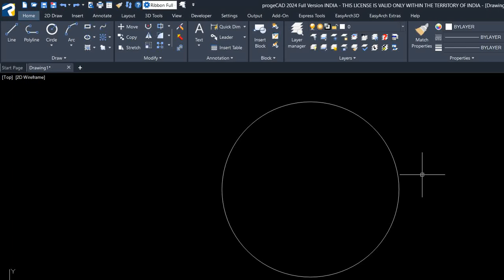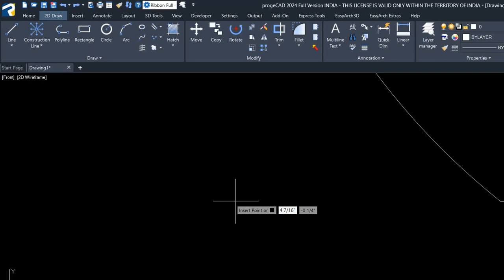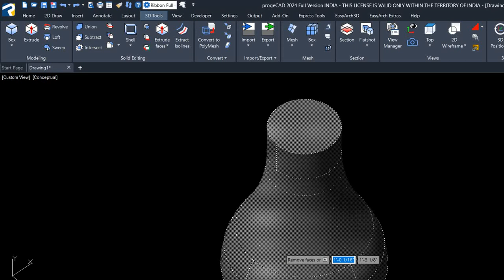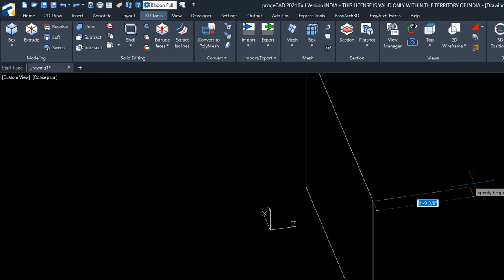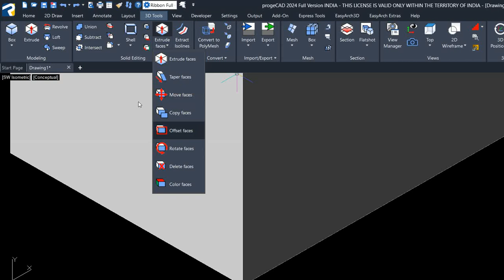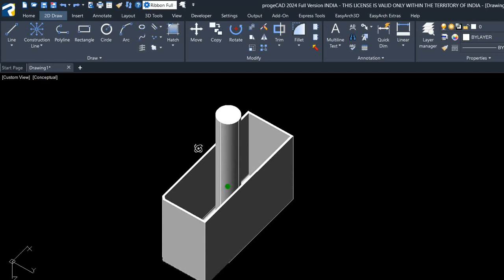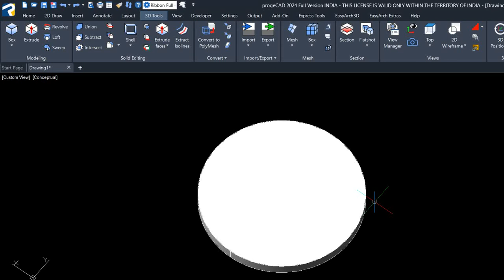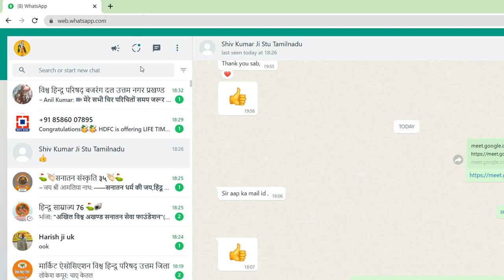progecad (True alternate of autocad ) 3d Training Video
WHAT IS PROGECAD?

progecad is an AutoCAD® compatible 2D/3D CAD application that works with AutoCAD® DWG files from v. 2.5 to v. 2022 and imports autodesk Revit®, IFC and solidworks files! The best solution for AEC, MCAD and all generic CAD usages. progeCAD sells with perpetual licensing and offers more cad functions than AutoCAD® LT at a fraction of the cost of AutoCAD®, ArchiCAD® or Microstation®